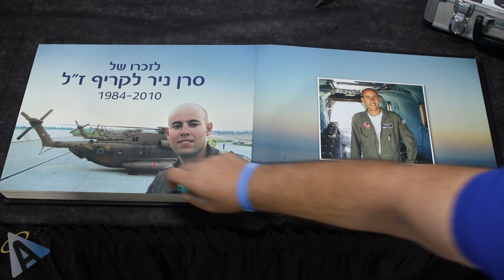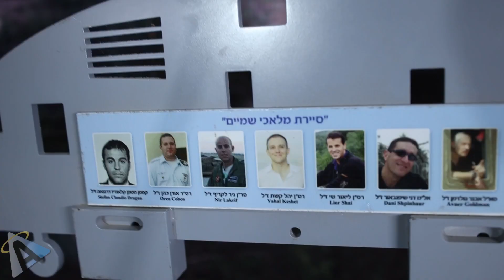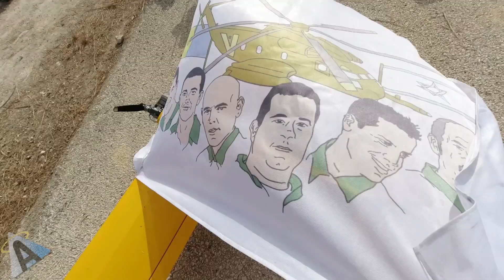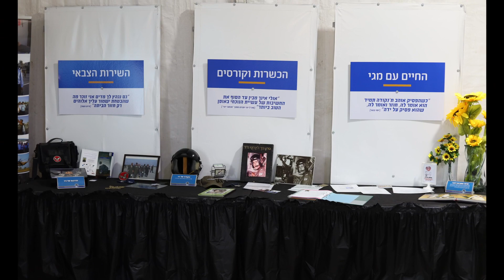מפגן העשור 2021 לזכרו של סרן ניר לקריף ז"ל ״מפגן טיסנים״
מפגן העשור לזכרו של סרן ניר לקריף ז״ל
"להמריא מתוך האפלה"
אירוע טיסנים מרהיב בהשתתפות טובי המטיסים: זיו ביטון, גבי חננשווילי, אוראל זוהר, אלעד חיון, ליגת הרחפנים ועוד רבים וטובים. בהנחיית: אבי עמבר.
האירוע מתקיים מידי שנה בחג הסוכות. במפעל אלביט סאיקלון אזור תעשייה ברלב. על המפגן פועל ושוקד חודשים רבים יובל לקריף (אבא של ניר) ובזכות עזרה ותמיכה רבה מצליח להרים מידי שנה מפגן מרשים אשר מטרתו להנציח את ניר בדרך שהוא כול כך אהב - הטסת טיסנים. סרן ניר לקריף נהרג באסון מסוק היסעור בהרי הקרפטים רומניה בשנת 2010 בעת פעולה מבצעית.

צילום ועריכה: אלון אנג׳ל